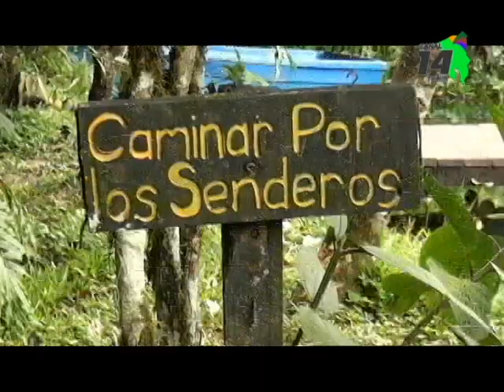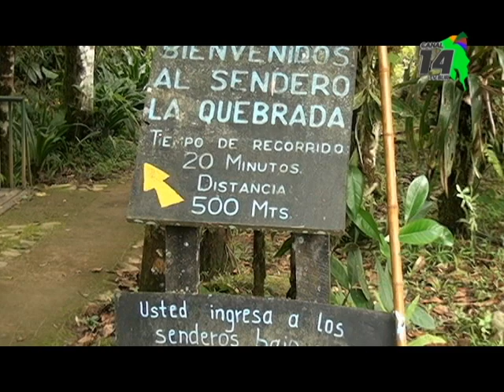Casi 6 mil personas visitaron Fudebiol en el 2019